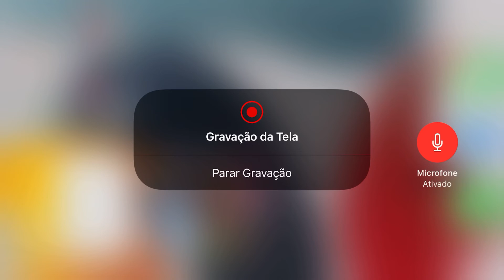Editando meus minigames parte 2